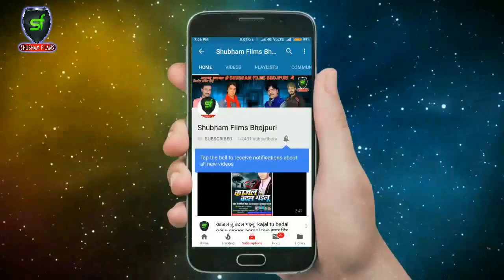Niranjan Nirala (2019) का रोमांटिक वीडियो - New Year Video - नया साल न 1 - Super Hit New Video 2019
Song - Naya Saal Num.. 1

Singer  -  Niranjan Nirala , Manisha Raj

Thank You So Much By : Shubham Films

Must  see , share to others and subscribes the channel "Shubham Films "  for  regular  updates of best videos.this is very popular song in Bihar listener in all over world in this song.